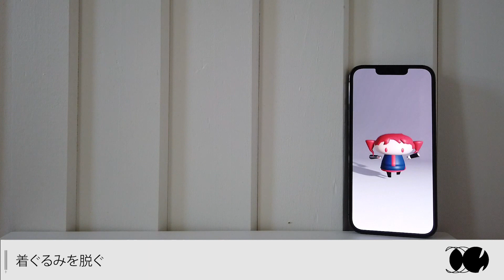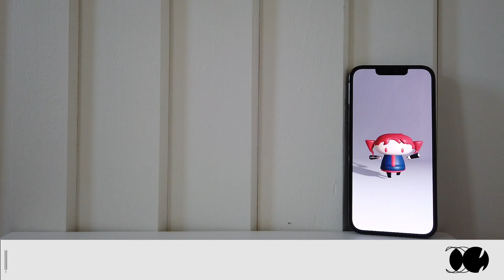[UTAUカバー] Hitomania | Mine Laru Cursive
hitomania more like hitominea (i cant come up with a joke for this)

Vocals used: Mine Laru Cursive Part.2

base ust: Suratsol
mixing: me
og song: Haraguchi Sasuke